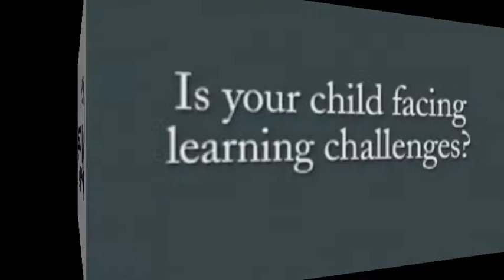From The Kids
The Learn to Learn program is a brain based learning program, which finds its roots in neuroscience. It combines the concepts of brain circuitry and neuroplasticity to successfully improve the brain's ability to learn.

"Brain circuitry" is how the brain communicates with itself internally and "neuroplasticity" refers to the brain's ability to change itself throughout life. The development of brain circuitry starts in the beginning of life when the immature brain organizes itself and establishes neural pathways. Neuroplasticity is the critical ability of the brain to re-arrange or "re-wire" itself whenever something new is learned or memorized.

Our ability to learn new concepts and memorize important things is a fundamental skill, which we all develop subconsciously during our "wiring up" stage early in life. The problem is, not all of us develop all the circuitry necessary to be good at every task. The Learn To Learn program addresses this issue in a two-layer approach. Lower level sensory motor skills are fine tuned through a series of carefully designed exercises that help improve the connections across various areas of the brain. Higher-level cognitive skills are improved with computer-based exercises that specifically target the areas of the brain responsible for learning.

For example, if a student has underdeveloped cognitive skills that make it difficult to learn math, neuroplasticity offers new hope. The Learn To Learn program improves the circuitry the brain uses to grasp math concepts. The brain circuitry improves through challenge and stimulation created by Learn To Learn's scientifically designed brain exercises. With improved brain circuitry, math becomes easier to learn. This same concept is true for any subject.

While strengthening the upper level cognitive skills, students also benefit by strengthening the lower layers of brain circuitry that connect all the inter-related areas of the brain. This sensory motor layer is key to assure that information is coming into the brain correctly (sensory processing) and that the brain's hemispheres are coordinated and processing efficiently. The Integration Exercises challenge the development stages, which were missed during early childhood and help complete the lower level circuitry of the brain for permanent improvement in learning abilities.

The Learn To Learn program assures that when a new learning challenge is encountered, the brain has the proper circuitry in place to accomplish the task. For students, information is retained and they are able to build on prior knowledge. Problem solving skills increase and confidence soars.